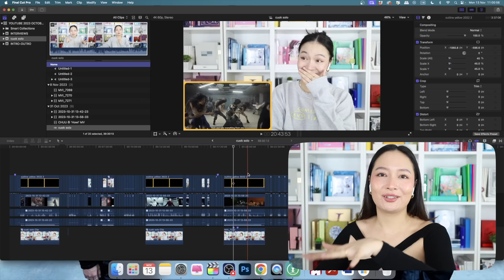Red Velvet 레드벨벳 'Chill Kill' MV REACTION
My brain and heart are really at war over this, torn apart but eventually I know they'll reconcile and agree by finding a middle ground but damn! On a first impression like this it is hard to get used to the shift of vibes! But the thing is (and I totally see how ironic it is) I appreciate the reason why they're doing it SO MUCH! They're giving us the Red and the Velvet and no one else could do it like this but yeah, I know I will need some time to grow used to the change of drastic atmosphere here. It's like they're two very different temperatures in this song and they're at complete opposite and so it's giving me some kind of whiplash effect. I LOVE the verses so much it's painful; they're cold, chilling, haunting, so delicious! The chorus is great and catchy on it's own: warm, welcoming, as if you're sitting around a fire place in good company, creating lasting memories etc. And don't even get me started in the bridge UGH! SO good! Loved their acting here too but I think one way to bring out the story line and acting even more could have been by releasing a drama version of this, or like a short movie where we could actually hear the dialogues, the sound effects so that the chilling sensation and angst could take more effect since the build up would take a bit longer? I love my short movies lol Still, I really enjoyed but and I know for a fact it will grow on me but yeah, upon first listen like this, the shift is a bit daunting!